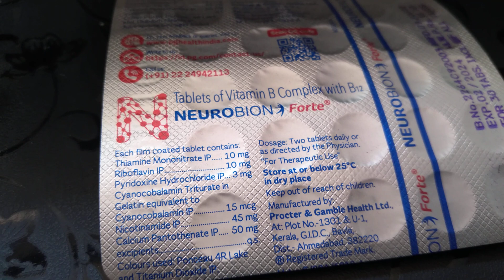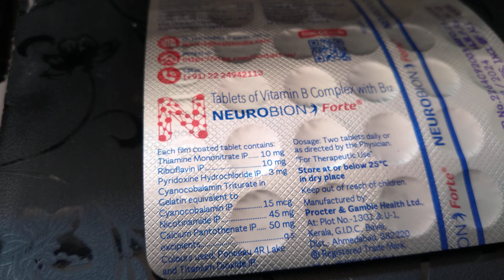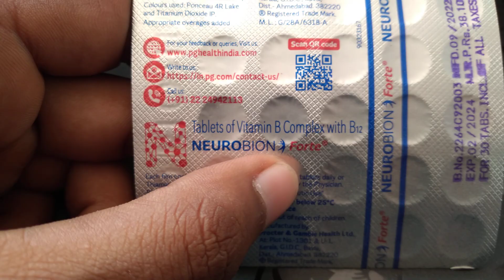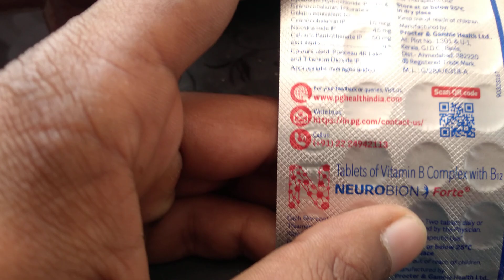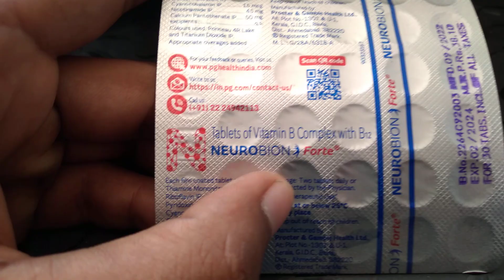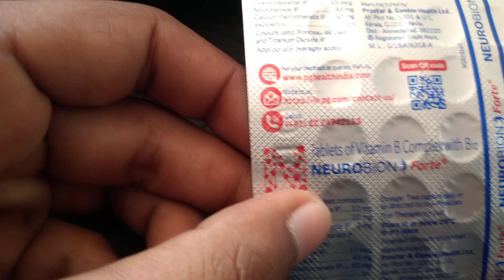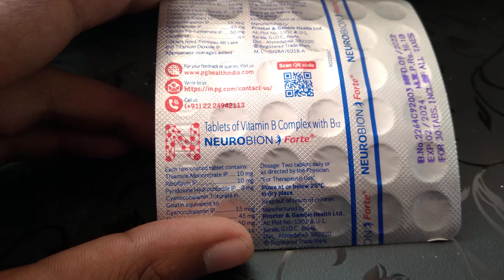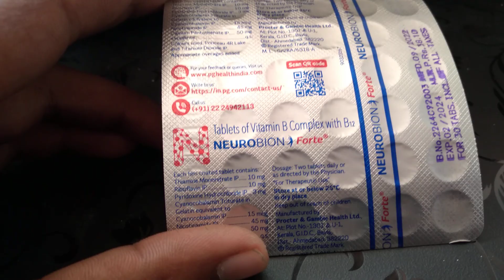Neurobion Forte Tablet Benifits! Information